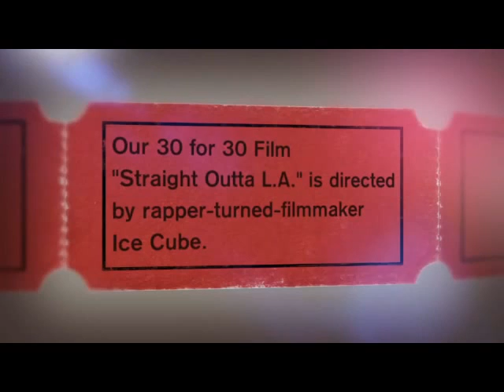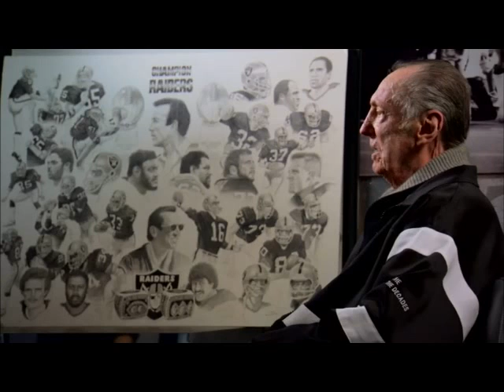Al Davis dies at 82...Rest in Peace July 4, 1929 -- October 8, 2011